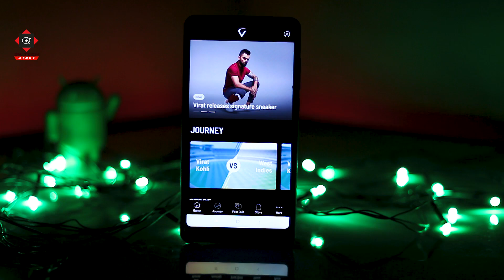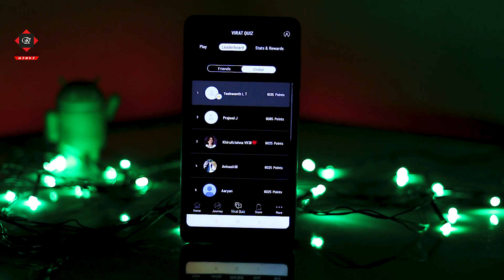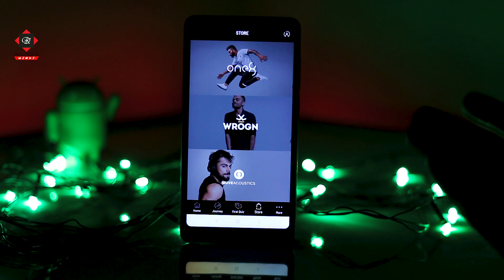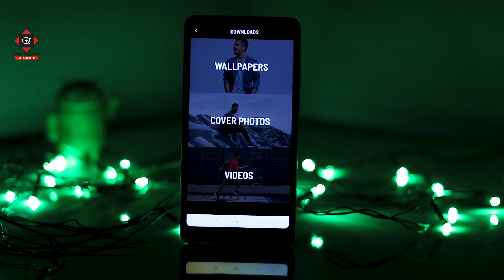Virat Kohli Official App में Fans को मिल रहा है Rewards | Virat Kohli Official App Review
The official Virat Kohli app offers an outline of Kohli's journey so far by highlighting statistics such as the number of matches he has played and runs he has scored. If data isn't important for you, the app has a dedicated quiz section where you'll be asked with questions related to Kohli's life. You also receive points based on your correct answers that can be redeemed while ordering exclusive Virat Kohli merchandise. The app has a dedicated store from where you can purchase the merchandise while on-the-go. You can also tap the Journey tab from the app to take a look at the record-breaking career of the cricketer. The Journey tab highlights key milestones of Kohli. You can also compare his numbers on the basis of different international teams and venues. Further, the app lets you take fitness-focused challenges given by Kohli.

Your Queries
Virat Kohli Official App Launched for Android and iOS on His Birthday
Virat Kohli launches his own app named 'Virat Kohli Official App'
Virat Kohli Official App Now Available to Download on Google Play Store & Apple Store
How To Use Virat Kohli Official App